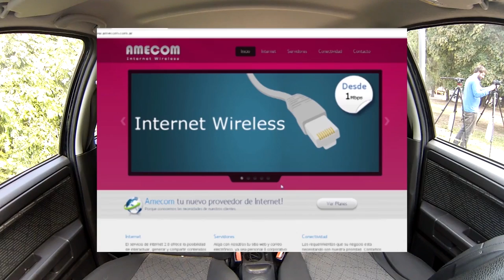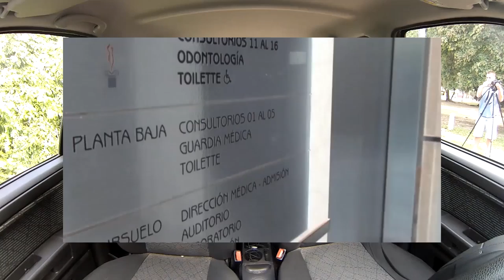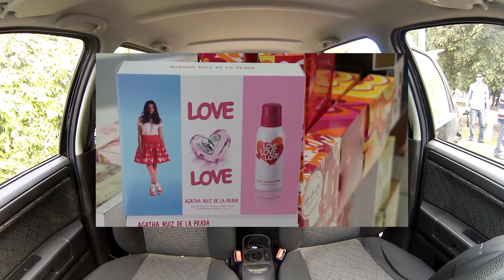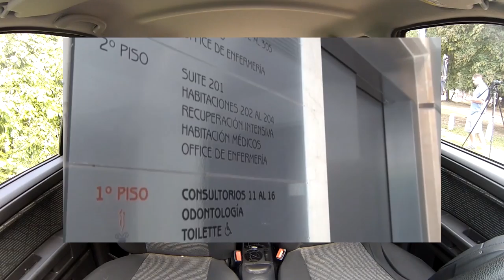Historias por Dentro - Cap. 12 - Gonzalo "Pejerrey" Belloso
Historias por Dentro es un programa televisivo conducido por Julian Bricco.
Cada emisión tendrá como protragonista a una figura del futbol local, provincial y/o regional.
Todos los Viernes 22h / sabados 23hs/ Domingos 12.00hs por "Somos Rosario"
Una producción de Romarosa Films y Julián Bricco.
Producción Periodística: Cesar Frezzini
Dirección: Juan Diego Kantor
Asist. Producción: Luciano Kantor